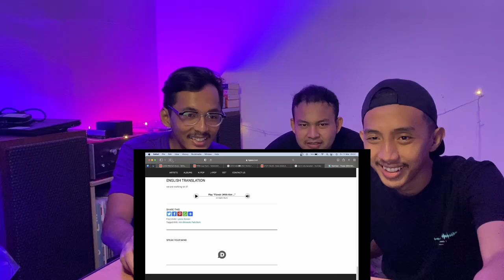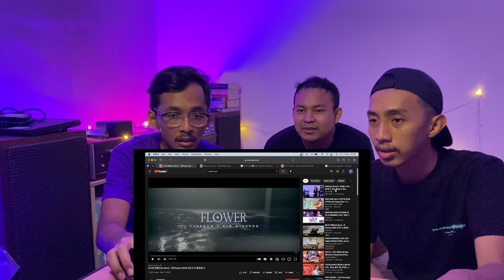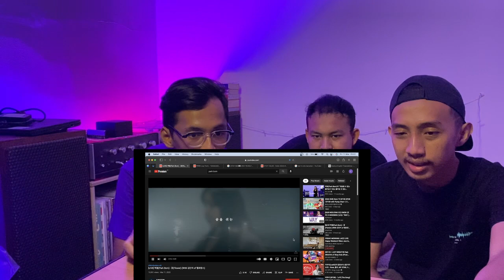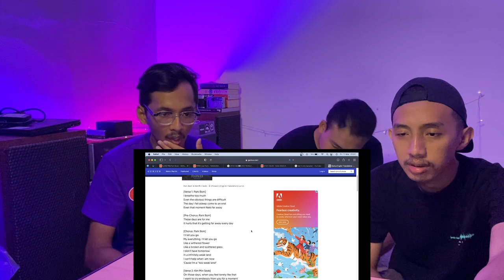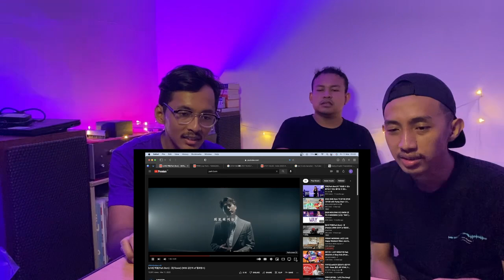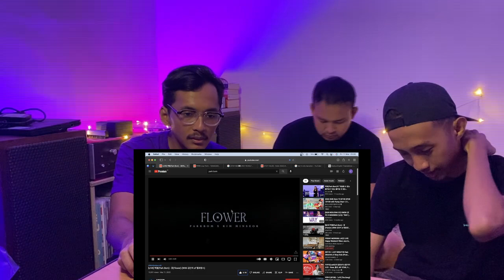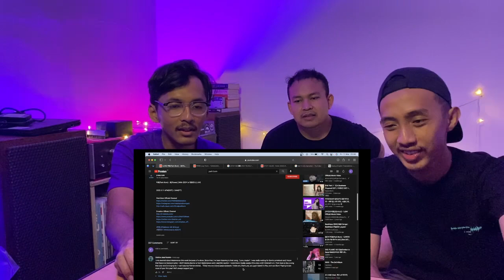PARK BOM FT. KIM MINSEOK - FLOWER (REACTION AND LYRICS DISCUSSION)